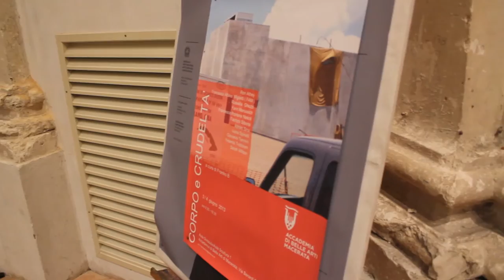Corpo e Crudeltà | by Franko B | Macerata | 2013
immagini e politiche del corpo nella società e nell'arte contemporanea
a cura di Franko B
3 e 4 Giugno 2013

ospiti / partecipanti invitati
Interverranno:

Ron Athey
leggendario artista americano, uno dei più importanti body artist del XXI secolo parlerà del suo lavoro negli ultimi 20 anni.
Le opere di Ron Athey hanno avuto come riferimento i testi di George Bataille, e l'impatto catastrofico del diffondersi dell'aids, negli anni '80 e '90.

Yesenia Trobbiani artista

Francesca Alfano Miglietti (FAM)
critica e teorica dell'arte, docente all'Accademia di Brera, autrice di saggi e libri sul corpo nell'arte, curatrice di mostre e fondatrice della leggendaria rivista VIRUS MUTATION.

Adrien Sina
artista e antropologo, terrà una conferenza sul tema della crudeltà

Yann Marussich
artista / performer, protagonista della performance art negli ultimi 10 anni, presenterà una sua performance nell' aula di scultura a -1

Ivana Spinelli artista/ performer

Franko B

Curatore dell'evento / dibattito  con:

Prof. Fabrizio Sibona, Accademia Albertina di Torino;

Prof. Giovanni Termini , Accademia di Macerata;

Prof. Ivana Spinelli, Accademia di Macerata;

Prof. Rossella Ghezzi , Accademia di Macerata;

Prof. Francesca Alfano Miglietti, Accademia di Brera

Adrien Sina, Parigi
Prof. Sarah Wilson, Courtauld Institute of Art, (University of London).

Ron Athey USA .UK
Francesca Romana Nasce' - durational performance
Yann Marussich - durational performance
Yesenia Trobbiani - performance / evento
Grafica e concept del manifesto by Giovanni Termini (artista)

Programma

Giorno 1
- Lunedi, 3 giugno 2013

Ore 9:15  Auditorium Svoboda / Presentazione della due giorni di eventi a cura di Franko B, con
Prof. Paola Taddei, direttore Accademia di Macerata e Prof. Rossella Ghezzi, coordinatore eventi dell'Accademia
Ore 9:45
Intervento Prof. Sarah Wilson dalla Courtauld Institute of Art, Londra
Coffee break

Ore 11:00
Intervento Prof. Francesca Alfano Miglietti, Accademia di Brera, Milano

Ore 12:15
Dibattito col pubblico sugli interventi della mattina, Aula di Scultura

Ore 13:00
Performance dell'artista Yesenia Trobbiani, con il coinvolgimento dell'Auditorium Svoboda

Ore 14:30
Intervento Prof. Fabrizio Sibona,  Accademia Albertina, Torino

Ore 15:15
coffee break

Ore 15:30
Dibattito

Ore 16:00
Performance "ad personam" dell'artista Francesca Romana Nasce', contestualmente alla performance si svolgerà una tavola rotonda sul tema "la politica del personale", con Rossella Ghezzi, Giovanni Termini, Fabrizio Sibona, Francesca Alfano Miglietti, Yesenia Trobbiani

Ore 18.30
Aperitivo con musica
Roxy bar, via Garibaldi -- Macerata

Ore 9:15
Intervento dell'artista Adrien Sina

Ore 10:30
coffee break

Ore 11:00
Intervento dell'artista Ron Athey

Ore 12.30
Performance dell'artista Ivana Spinelli,
 Aula di Scultura
ore 13:00
lunch break con pranzo conviviale per relatori e ospiti del workshop
catering a cura di roxy bar, macerata

Ore 14:30
Performance dell'artista Yan Marussich,
Aula di Scultura

ore 17:30
chiusura del workshop.

Ore 18:00
Incontro { nudo di provincia } con la città, a cura di David Milozzi, saranno presenti gli artisti ospiti del workshop.

Tutti gli eventi del workshop verranno documentati; al pubblico presente sarà richiesto di lasciare i propri contatti per comunicazioni su eventi futuri.